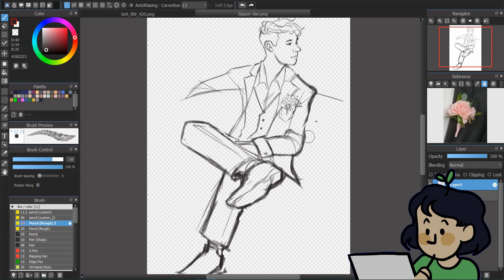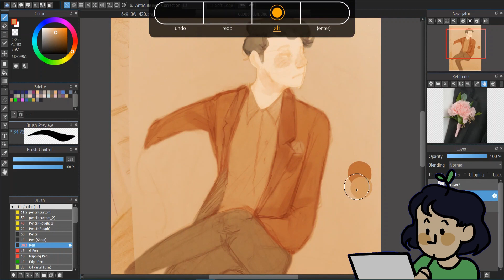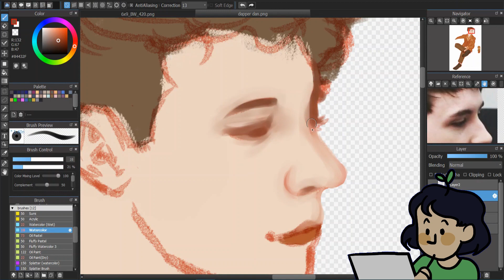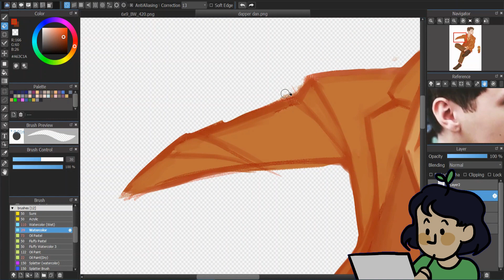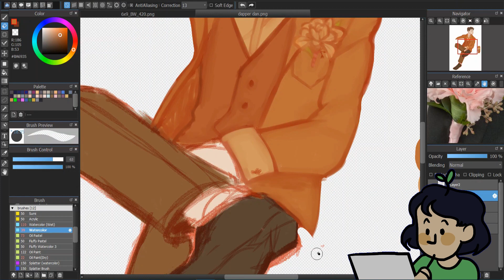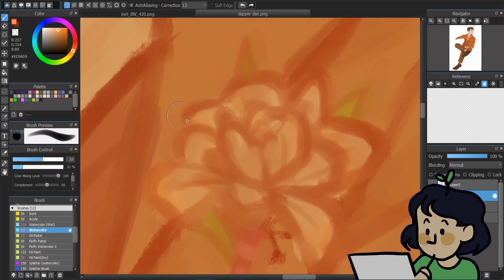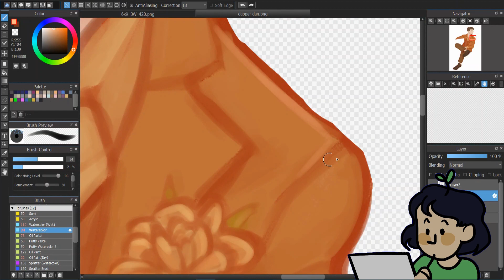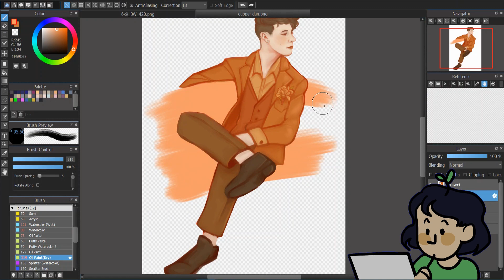dapper dan ; speedpaint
tried out those instagram art tutorials on how to paint with lineart (ye they help tons!) and this came out lmao - i feel really happy with this and maybe i'll try more things with this technique aaaa

also do let me know what you think of this recording,, should i not keep the animated sprite or add more? :00

(i understand that the latter music is copyrighted.)

come n talk!